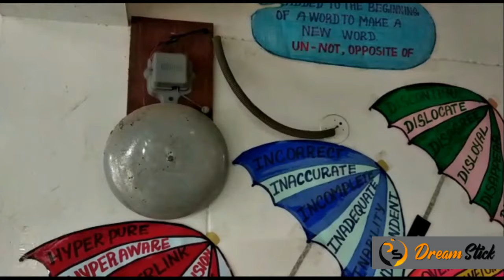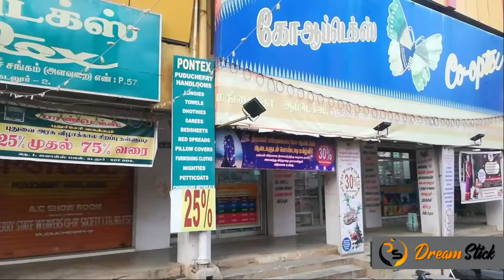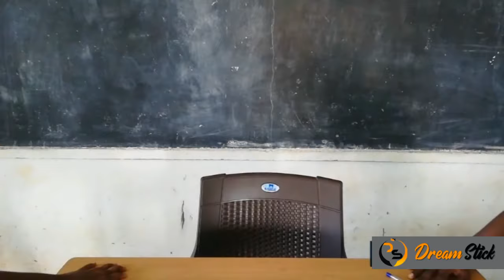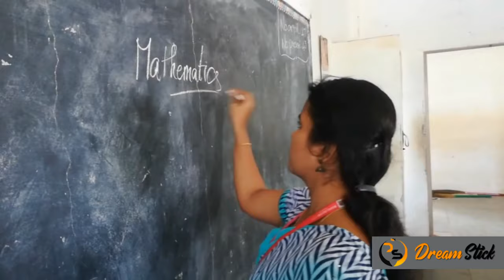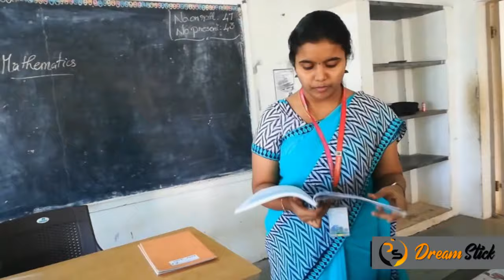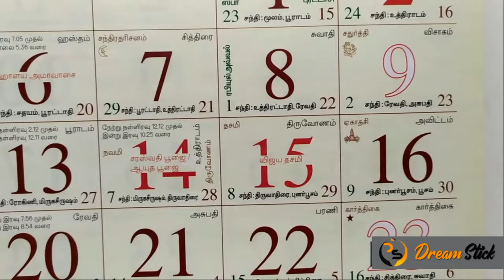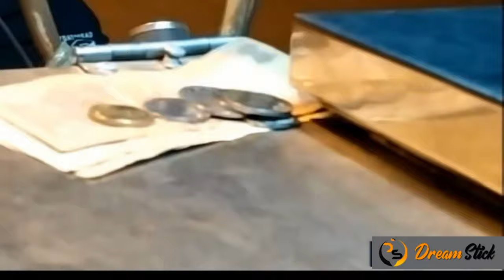Vithu | Tamil Short Film 2021 - Vithu | Award winning film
Finally we are out with our work!
A small change in you will be our great success...😇
Vote is our right😈
                             🖤Expecting your valuable comments🧡
Staring:
Kavi Priya
Pannir Selvam

Technicians:
Written & Direction :Mano Aravind
Editing : Chandhru & Sanjai
Cine Photographic
Production Design
Costume Design : Kavi Priya

                                                              Support us💗

                         💗வித்து🖤
                                           நாளைய துவக்கம்...🚶🏼‍♂️